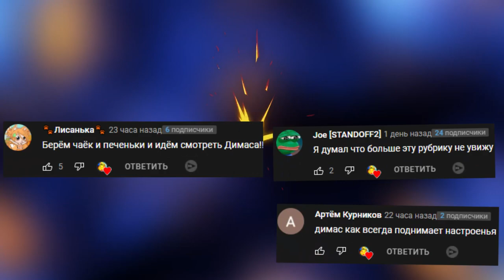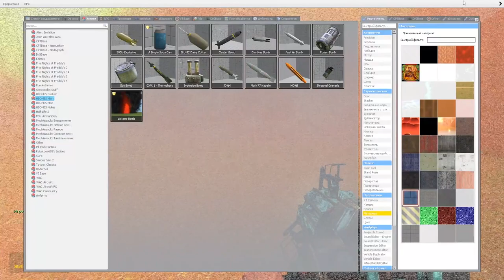ШРЕК ГОНЯЕТСЯ ЗА НАМИ В ЛАБИРИНТЕ ► Garry's Mod